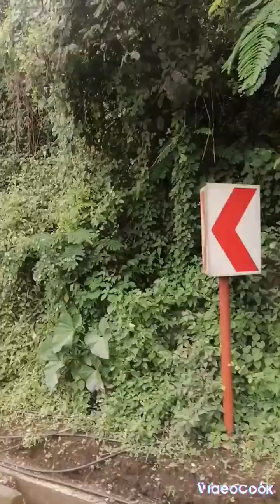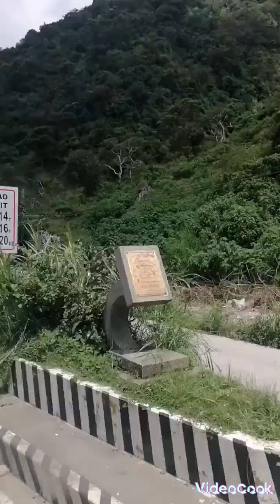Travelling to the province Part 2